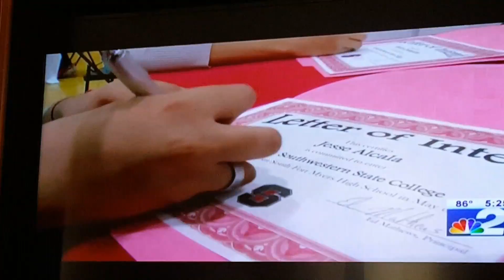Casey's Scholarship Pt1